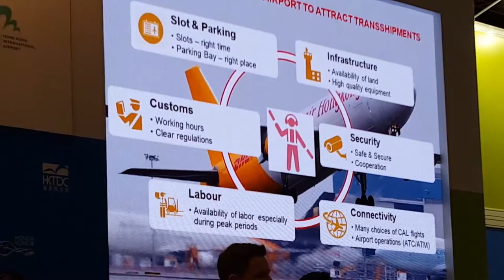DHL's Lars Winkelbauer on attracting transshipments to Hong Kong, ALMC 2016